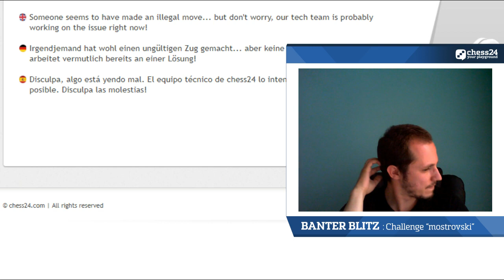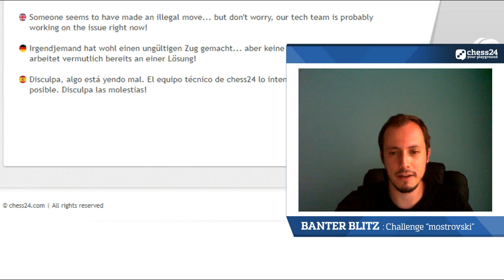Banter Blitz Chess with IM Andrey Ostrovskiy - August 16, 2017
IM Andrey Ostrovskiy, also known as Mostrovski, plays blitz chess against Premium users while talking about his moves. Go Premium to challenge Andrey in his next show